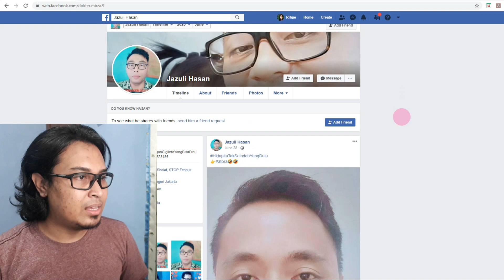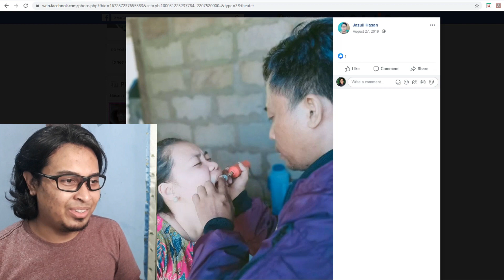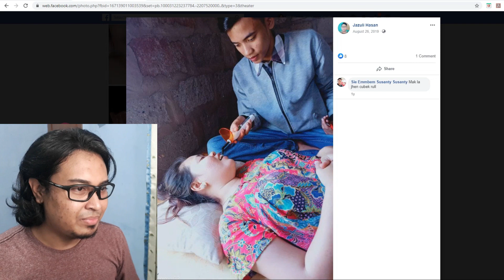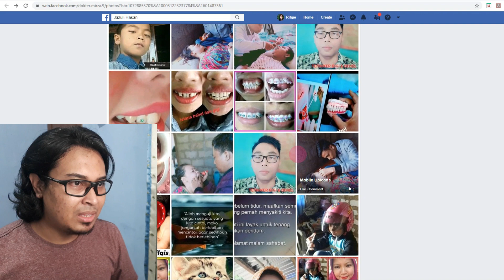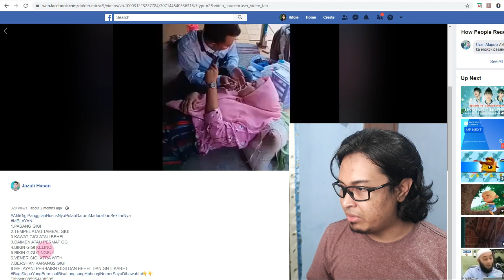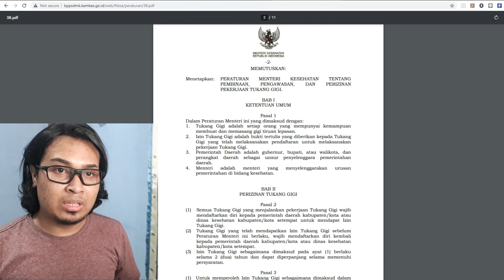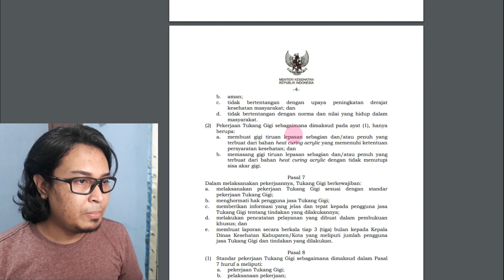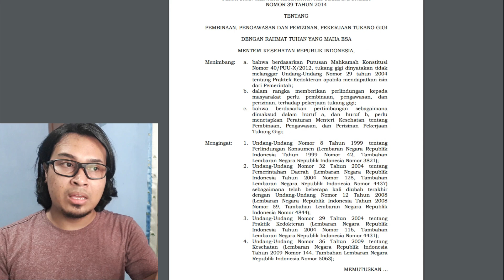Video React - Tukang Gigi Keliling Berani Cabut Gigi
Tukang gigi ini menerima layanan perawatan gigi yang cukup lengkap. Bahkan cabut gigi. Dia menerima layanan panggilan dan dikerjakan di rumah.

Peraturan apa saja yang dilanggar? Tonton sampai habis.